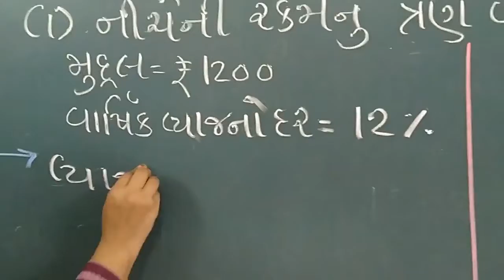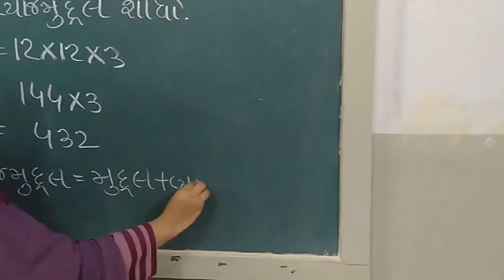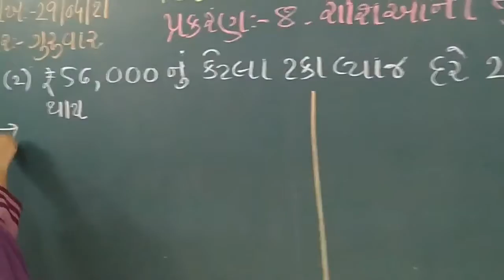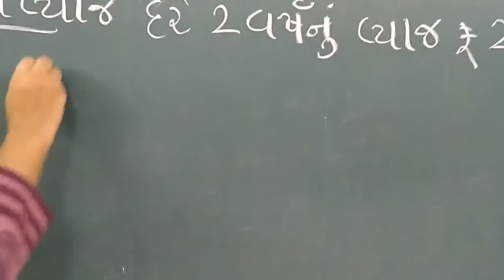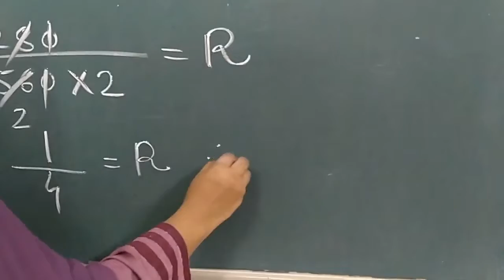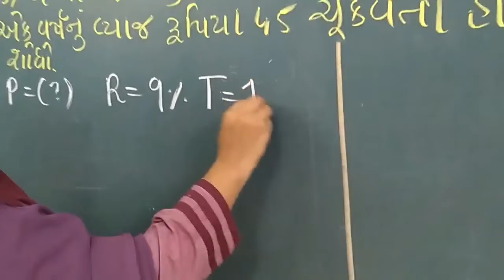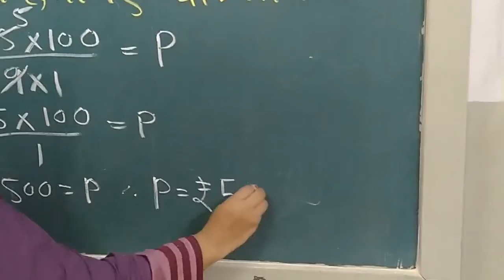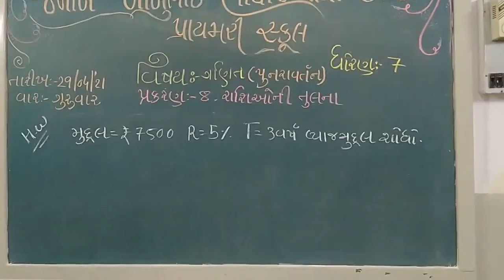Std-7 Maths (sem- 2) પ્રકરણ- 8 રાશિ ઓની તુલના (પુનરાવર્તન)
પ્રકરણ- 8 રાશિઓની તુલના (પુનરાવર્તન)  j.b.s.g.p.s.